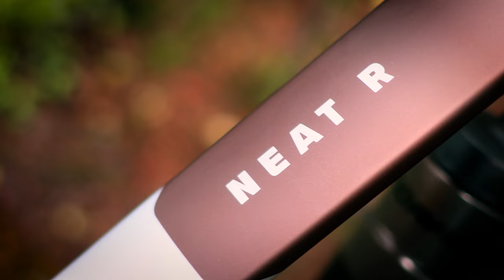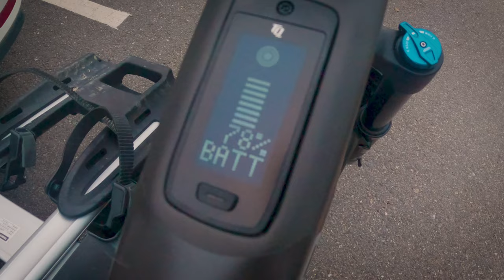Testissä Mondraker Neat R kevytsähkö! Osa 1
Mondraker julkaisi ensimmäisen kevytsähkönsä ja ensimmäinen Suomeen tullut kappale päätyi minulle. Pistetään seuraavassa parissa jaksossa pyörä esittelyyn ja monipuoliseen testaukseen. Tässä ensimmäisessä jaksossa tutustutaan tähän Mondraker Neat R pyörään ja viedään se Järvenpään LKP:lle testihyppimisille. Seuraavassa jaksossa testataan lähimetsät ja hissitön alamäkipyöräily.

Koska Hi5Bikes on kanavani sponsori, sain pyörän alennuksella mutta videoiden mielipiteet ovat omiani, sen enempää Hi5Bikes kuin Mondraker ei ole esittänyt mitään toiveita tai vaatimuksia videoiden sisällölle eikä ole nähnyt videoita ennen niiden julkaisua.

Jätä tykkäys 👍🏻 ja muista tilata kanava! ​🤘🏻⚡